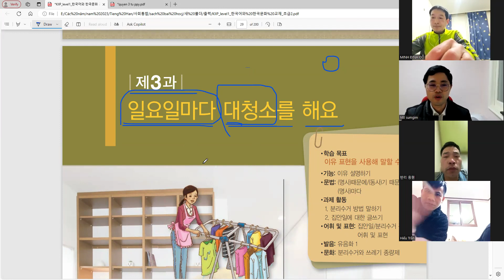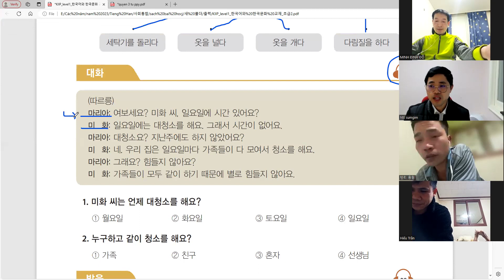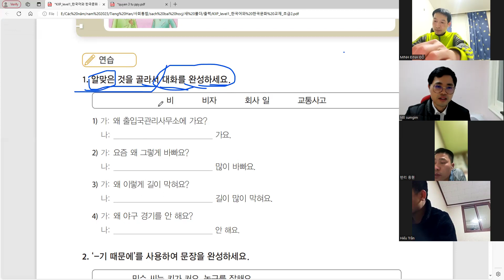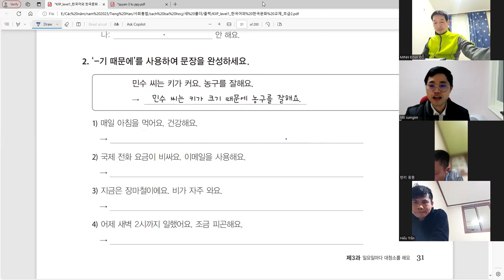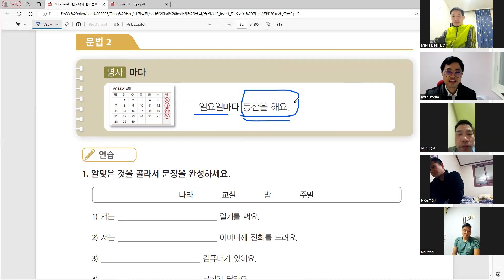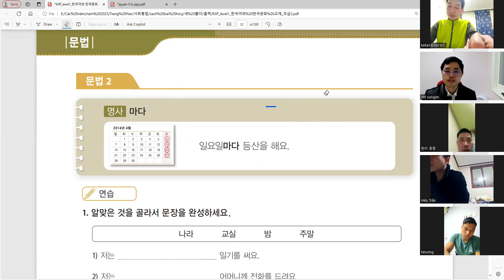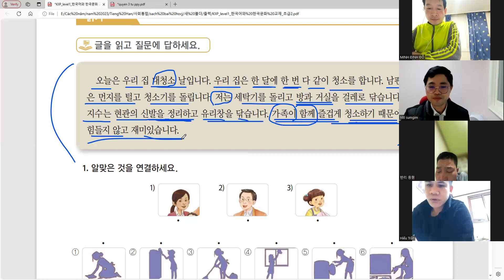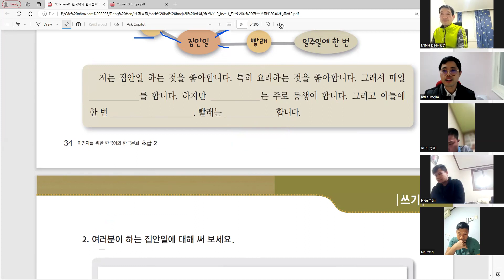Lớp Xã Hội Hội Nhập 2 Bài 3 일요일마다 대청소를 해요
사회통합